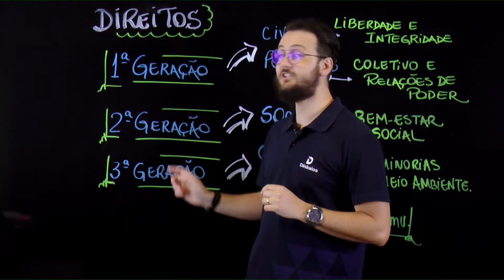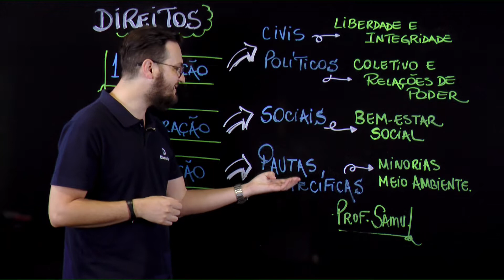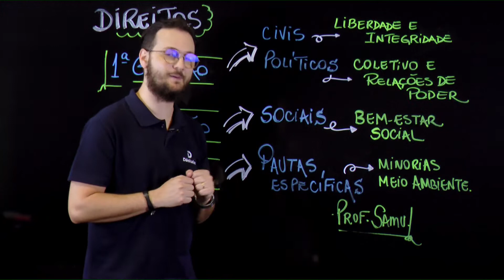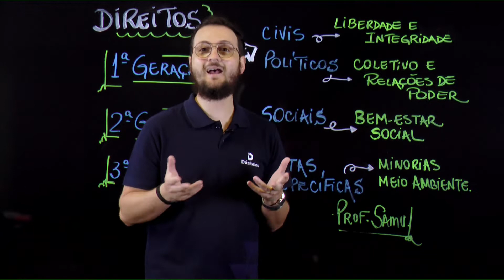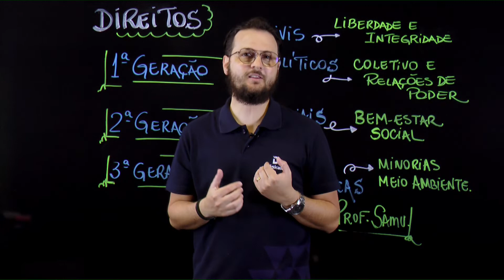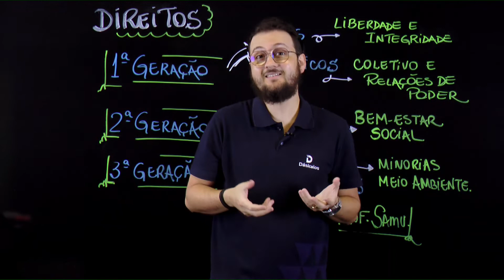CIDADANIA - DIREITO DE 3ª GERAÇÃO - TRILOGIA